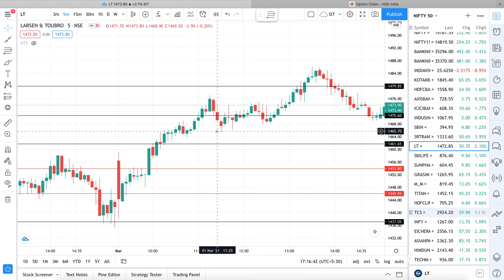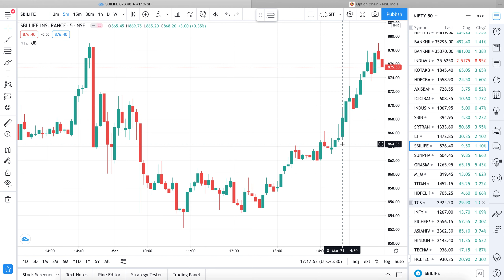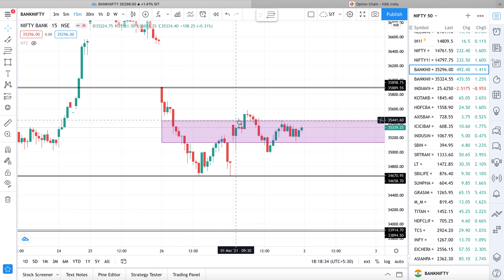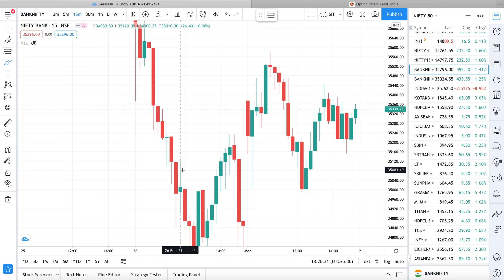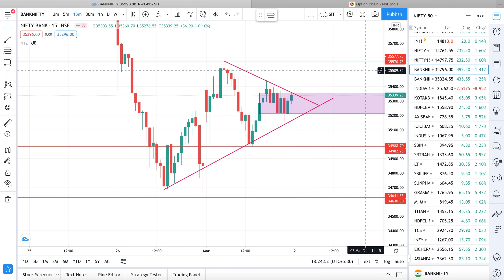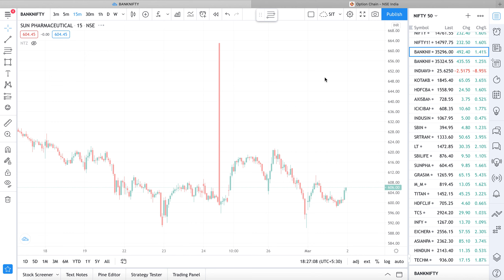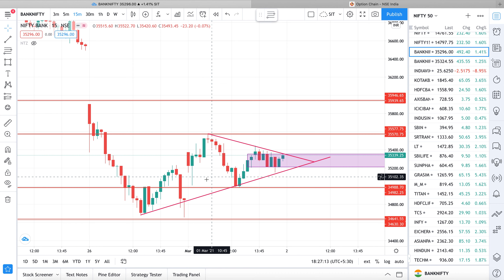2nd MAR - నిఫ్టీ & బ్యాంకునిఫ్టీ FIBONACCI ANALYSIS || SRTRANSFIN || Smart Intraday Trading ||తెలుగు